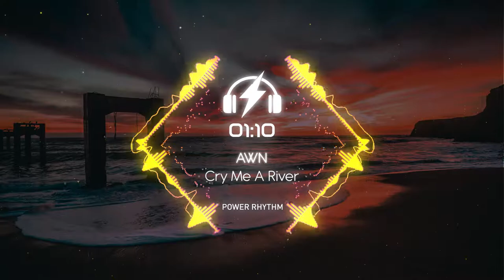AWN - Cry Me A River (PowerRhythm - NCS)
Powerrhythm - NCS

I do not, claim to be the owner of the songs. The rights of the songs are held by the respective artist(s), producer(s) and/or record label(s). If you have a problem with me uploading any of your content please just send me a message and I will remove the video rather than subjecting me to a strike.